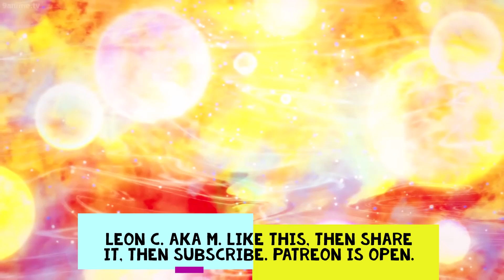To Truly Live For Real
Amazon ebooks=2020 America Rise or Fall Hard) by Leon C. Get it, recommend it and help us grow